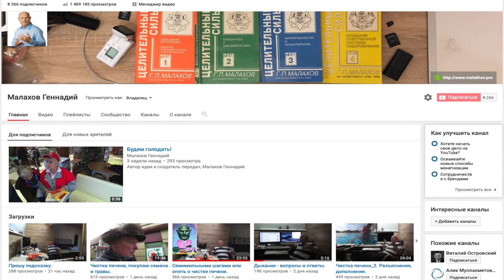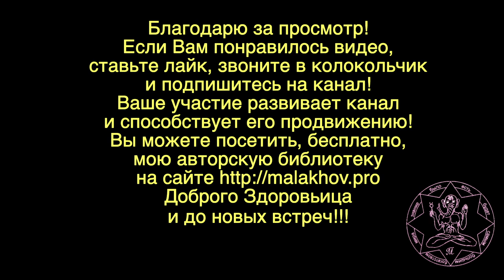СТОИТ ЛИ. НОСИТЬ ОДЕЖДУ. УМЕРШИЙ ЧЕЛОВЕК. Малахов Геннадий.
Стоит ли носить одежду умершего человека? Умерший человек на одежде оставляет свои информационно-энергетические отпечатки. При контакте с живым человеком они будут … взаимодействовать и влиять на здоровье. судьбу. Об этом мой рассказ – носить одежду умершего человека или нет.